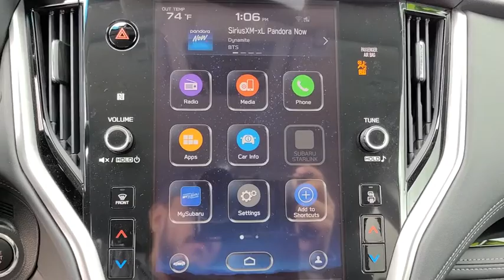2020 Subaru Outback Tulsa, Broken Arrow, Owasso, Bixby, Green Country, OK P54331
Magnetite Gray Metallic Used 2020 Subaru Outback available in Broken Arrow, Oklahoma at Ferguson Superstore. Servicing the Tulsa, Owasso, Bixby and Green Country, OK area.

Ferguson Superstore
1601 N Elm Place

Certified. CARFAX One-Owner.***SUBARU CERTIFIED***, ***NO ACCIDENT HISTORY***, ***LEATHER***, ***AWD***, ***FULLY RECONDITIONED***, ***HEATED LEATHER SEATS***, ***BACK UP CAMERA***, Outback Limited, 2.5L 4-Cylinder DOHC 16V, AWD, Magnetite Gray Metallic.Subaru Certified Pre-Owned means you not only get the reassurance of up to a 7yr/100,000-Mile Powertrain Limited Warranty, but also a 152-point inspection/reconditioning, 24/7 roadside assistance, rental car benefits, and a complete CARFAX vehicle history report.Awards:* 2020 KBB.com 10 Favorite New-for-2020 CarsAt Ferguson, we are Upfront and Simple. We offer our best price to everyone, the first time. The only additional fee you pay is a $379 documentation charge.